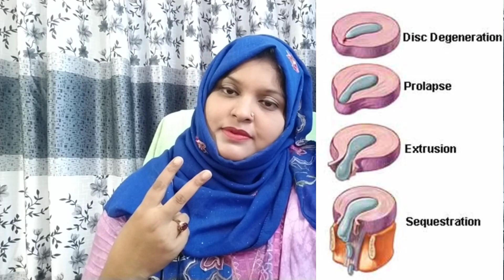ডিস্ক প্রলাপ্সজনিত কোমর ব্যথার চিকিৎসা। Back pain treatment due to disc herniation.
ডিস্ক প্রলাপ্সজনিত কোমর ব্যথার চিকিৎসা।

এছাড়াও  মাথা, ঘাড়, কাঁধ, কুনুই, পিঠ, কোমড়, হাঁটু, পায়ের গোড়ালি ব্যাথা, হাত ও পায়ের ঝিম ঝিম, অবশ অবশ, বিভিন্ন  ব্যাথা, প্যারালাইসিস, গাইনোকোলজিক্যাল ফিজিওথেরাপি সহ প্রতিবন্ধী বাচ্চাদের চিকিৎসা বিষয়ে জানতে কমেন্ট করুন অথবা নিচের ঠিকানায় যোগাযোগ করুন।

Our Chembar address :
ম্যানুয়াল
পেইন রিলিফ ফিজিওথেরাপি সেন্টার (PRPC)
ফকির প্লাজা, বেড়া, পাবনা
যোগাযোগের জন্যঃ ০১৭২৩-১৫২২৮৬।